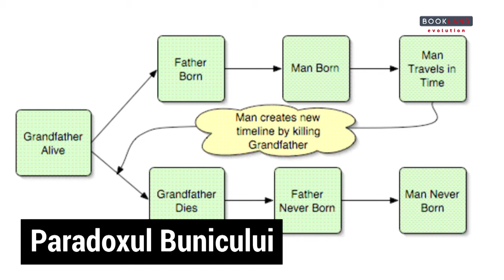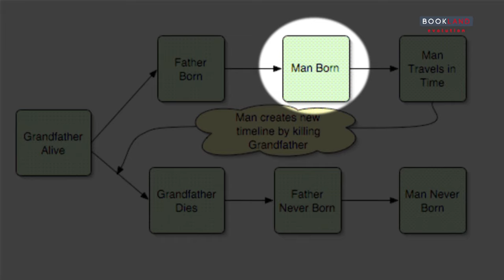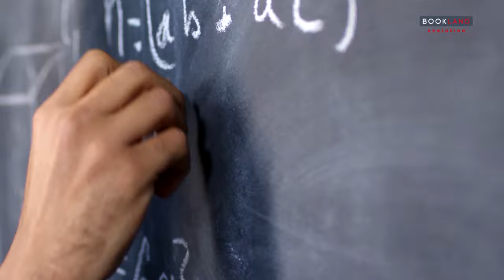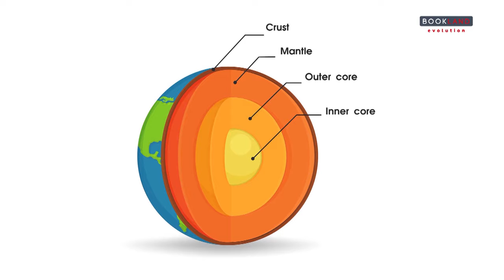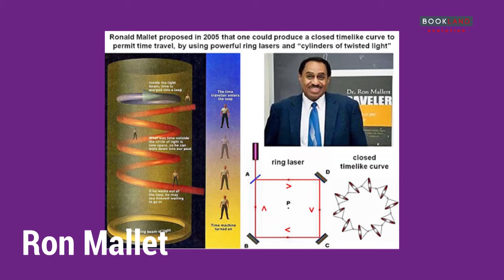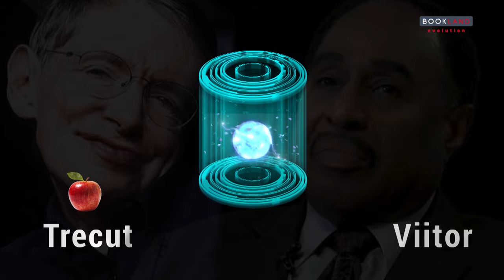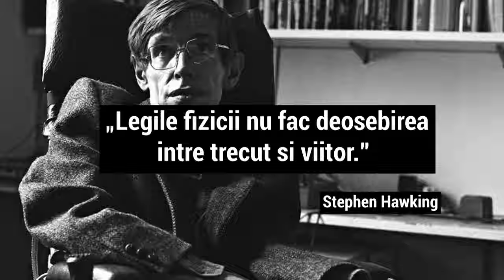Este posibila calatoria in timp?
Raspunsul este simplu – 𝗕𝗶𝗻𝗲𝗶𝗻𝘁𝗲𝗹𝗲𝘀! Calatorim in viitor cu fiecare secunda. Iar, cu tehnologia de azi, intrebarea este daca putem calatori mai repede si mai departe in viitor. Cu doua conditii! 𝘗𝘳𝘪𝘮𝘢 𝘢𝘳 𝘧𝘪 𝘴𝘢 𝘯𝘦 𝘢𝘱𝘳𝘰𝘱𝘪𝘦𝘮 𝘥𝘦 𝘷𝘪𝘵𝘦𝘻𝘢 𝘭𝘶𝘮𝘪𝘯𝘪𝘪. 𝘈 𝘥𝘰𝘶𝘢, 𝘴𝘢 𝘧𝘪𝘮 𝘪𝘯 𝘢𝘱𝘳𝘰𝘱𝘪𝘦𝘳𝘦𝘢 𝘶𝘯𝘦𝘪 𝘨𝘢𝘶𝘳𝘪 𝘯𝘦𝘨𝘳𝘦. Insa, o intrebare si mai interesanta este: 𝗢𝗮𝗿𝗲 𝗽𝘂𝘁𝗲𝗺 𝗰𝗮𝗹𝗮𝘁𝗼𝗿𝗶 𝗶𝗻 𝘁𝗿𝗲𝗰𝘂𝘁?
Multi cercetatori au studiat aceasta posibilitate, insa au ajuns la concluzia ca natura nu permite o astfel de calatorie, deoarece ar cauza bucle temporale si paradoxuri. Cel mai cunoscut paradox este cel al bunicului in care un calator merge inapoi in timp si isi omoara propriul bunic. Actiunea schimba cursul istoriei intr-un mod care duce la aparitia unei contradictii. Calatorul nu s-a nascut, deci nu poate exista, asadar nu-si poate omori bunicul. Dar daca bunicul traieste, va trai si nepotul, care isi omoara bunicul.
In 2009 fizicianul britanic Stephen Hawking a organizat o petrecere in exclusivitate pentru calatorii in timp. Iar pentru a se asigura ca doar acestia afla de petrecere, a trimis invitatiile un an mai tarziu, adica dupa petrecere. Evident ca nimeni nu a venit la petrecerea respectiva  Ca sa-l citam pe marele savant: „𝘊𝘢𝘭𝘢𝘵𝘰𝘳𝘪𝘢 𝘪𝘯 𝘵𝘪𝘮𝘱 𝘢 𝘧𝘰𝘴𝘵 𝘤𝘰𝘯𝘴𝘪𝘥𝘦𝘳𝘢𝘵𝘢 𝘦𝘳𝘦𝘻𝘪𝘦 𝘴𝘵𝘪𝘪𝘯𝘵𝘪𝘧𝘪𝘤𝘢. 𝘈𝘮 𝘦𝘷𝘪𝘵𝘢𝘵 𝘴𝘢 𝘷𝘰𝘳𝘣𝘦𝘴𝘤 𝘥𝘦𝘴𝘱𝘳𝘦 𝘢𝘴𝘵𝘢 𝘥𝘦 𝘵𝘦𝘢𝘮𝘢 𝘴𝘢 𝘯𝘶 𝘧𝘪𝘶 𝘦𝘵𝘪𝘤𝘩𝘦𝘵𝘢𝘵 𝘥𝘳𝘦𝘱𝘵 𝘯𝘦𝘣𝘶𝘯. 𝘚𝘶𝘯𝘵 𝘰𝘣𝘴𝘦𝘥𝘢𝘵 𝘥𝘦 𝘵𝘪𝘮𝘱. 𝘋𝘢𝘤𝘢 𝘢𝘴 𝘢𝘷𝘦𝘢 𝘰 𝘮𝘢𝘴𝘪𝘯𝘢 𝘢 𝘵𝘪𝘮𝘱𝘶𝘭𝘶𝘪, 𝘢𝘴 𝘷𝘪𝘻𝘪𝘵𝘢-𝘰 𝘱𝘦 𝘔𝘢𝘳𝘪𝘭𝘺𝘯 𝘔𝘰𝘯𝘳𝘰𝘦 𝘪𝘯 𝘥𝘰𝘳𝘮𝘪𝘵𝘰𝘳𝘶𝘭 𝘦𝘪 𝘴𝘢𝘶 𝘭-𝘢𝘴 𝘴𝘢𝘭𝘶𝘵𝘢 𝘱𝘦 𝘎𝘢𝘭𝘪𝘭𝘦𝘰 𝘪𝘯 𝘵𝘪𝘮𝘱 𝘤𝘦 𝘪𝘴𝘪 𝘪𝘯𝘥𝘳𝘦𝘢𝘱𝘵𝘢 𝘵𝘦𝘭𝘦𝘴𝘤𝘰𝘱𝘶𝘭 𝘴𝘱𝘳𝘦 𝘤𝘦𝘳. 𝘗𝘰𝘢𝘵𝘦 𝘢𝘴 𝘤𝘢𝘭𝘢𝘵𝘰𝘳𝘪 𝘱𝘢𝘯𝘢 𝘭𝘢 𝘤𝘢𝘱𝘢𝘵𝘶𝘭 𝘶𝘯𝘪𝘷𝘦𝘳𝘴𝘶𝘭𝘶𝘪 𝘯𝘰𝘴𝘵𝘳𝘶, 𝘱𝘦𝘯𝘵𝘳𝘶 𝘢 𝘷𝘦𝘥𝘦𝘢 𝘤𝘶𝘮 𝘴𝘦 𝘵𝘦𝘳𝘮𝘪𝘯𝘢 𝘵𝘰𝘵𝘶𝘭.”
𝗖𝘂𝗺 𝘀𝘁𝗶𝗺 𝗰𝗮 𝗲𝘀𝘁𝗲 𝗽𝗼𝘀𝗶𝗯𝗶𝗹𝗮 𝗰𝗮𝗹𝗮𝘁𝗼𝗿𝗶𝗮 𝗶𝗻 𝘁𝗶𝗺𝗽?
In urma cu mai bine de 100 ani, un binecunoscut om de stiinta pe nume Albert Einstein a venit cu o idee despre cum functioneaza timpul. Si a numit-o relativitate. Aceasta teorie a relativitatii (E = mc2) spune ca masa si energia sunt echivalente sau ca timpul si spatiul sunt legate intre ele. Einstein a mai spus ca universul nostru are o limita de viteza: nimic nu poate calatori mai repede decat viteza luminii (300.000 km / secunda). Ce inseamna asta pentru calatoriile in timp? Ei bine, conform acestei teorii, cu cat calatoresti mai repede, cu atat experimentezi mai lent timpul. Oamenii de stiinta au facut cateva experimente pentru a arata ca acest lucru este adevarat. Un experiment a folosit doua ceasuri setate la aceeasi ora. Un ceas a ramas pe Pamant, in timp ce celalalt a zburat intr-un avion, in aceeasi directie in care Pamantul se roteste. Dupa ce avionul a zburat in intreaga lume, oamenii de stiinta au comparat cele doua ceasuri. Ceasul avionului era usor in urma ceasului de pe sol. In concluzie, ceasul din avion a calatorit putin mai lent in timp decat o secunda pe secunda.
Insa o masina a timpului reala a fost deja construita! Se numeste Large Hadron Collider. Este vorba despre acceleratorul de particule de la Geneva care propaga protoni cu o viteza apropiata de cea a luminii, viteza ce face ca timpul relativ al protonilor sa fie de 6.900 ori mai lent in comparatie cu cel resimtit de oameni. Practic, protonii sunt trimisi in viitor!
𝗣𝘂𝘁𝗲𝗺 𝗳𝗼𝗹𝗼𝘀𝗶 𝗰𝗮𝗹𝗮𝘁𝗼𝗿𝗶𝗮 𝗶𝗻 𝘁𝗶𝗺𝗽 𝗶𝗻 𝘃𝗶𝗮𝘁𝗮 𝗱𝗲 𝘇𝗶 𝗰𝘂 𝘇𝗶?
Nu putem folosi o masina a timpului pentru a calatori sute de ani in trecut sau viitor, fiindca acest tip de calatorie in timp se intampla doar in carti si filme. Insa, aceasta matematica afecteaza lucrurile pe care le folosim in fiecare zi. De exemplu, folosim sateliti GPS pentru a afla cum ajungem in locuri noi, bazandu-ne pe calcule de calatorie in timp. Cei 24 sateliti GPS orbiteaza in jurul Pamantului cu viteze de pana la 28,000 km/ora si localizeaza cu o precizie de 40m pentru sectiunea de acces militar si 100m pentru sectiunea de acces civil. (Global Positioning System - in traducere: Sistem de Pozitionare Globala).
Iata 5 moduri prin care, teoretic, am putea calatori in timp:
1. 𝘎𝘳𝘢𝘷𝘪𝘵𝘢𝘵𝘪𝘢
2. 𝘎𝘢𝘶𝘳𝘪𝘭𝘦 𝘥𝘦 𝘷𝘪𝘦𝘳𝘮𝘦
3. 𝘓𝘶𝘮𝘪𝘯𝘢
4. 𝘝𝘪𝘵𝘦𝘻𝘢
5. 𝘈𝘯𝘪𝘮𝘢𝘵𝘪𝘢 𝘴𝘶𝘴𝘱𝘦𝘯𝘥𝘢𝘵𝘢
𝗘𝘀𝘁𝗲, 𝗮𝘀𝗮𝗱𝗮𝗿, 𝗰𝗮𝗹𝗮𝘁𝗼𝗿𝗶𝗮 𝗶𝗻 𝘁𝗶𝗺𝗽 𝗽𝗼𝘀𝗶𝗯𝗶𝗹𝗮?
In timp ce calatoria in timp nu pare posibila, cu fizica cuantica despre care vorbim astazi, campul se schimba constant. Progresele in teoriile cuantice ar putea furniza o anumita intelegere a modului in care am putea depasi paradoxurile calatoriei in timp. Iar o posibilitate ar fi rezolvarea misterului despre cum anumite particule pot comunica instantaneu intre ele mai rapid decat o face viteza luminii.

„𝘓𝘦𝘨𝘪𝘭𝘦 𝘧𝘪𝘻𝘪𝘤𝘪𝘪 𝘯𝘶 𝘧𝘢𝘤 𝘥𝘦𝘰𝘴𝘦𝘣𝘪𝘳𝘦𝘢 𝘪𝘯𝘵𝘳𝘦 𝘵𝘳𝘦𝘤𝘶𝘵 𝘴𝘪 𝘷𝘪𝘪𝘵𝘰𝘳.” - Stephen Hawking